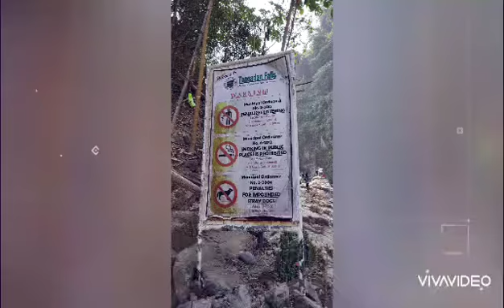ELYU SOLO TRIP 2020